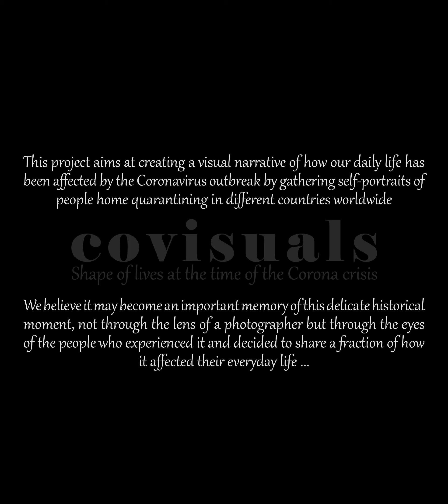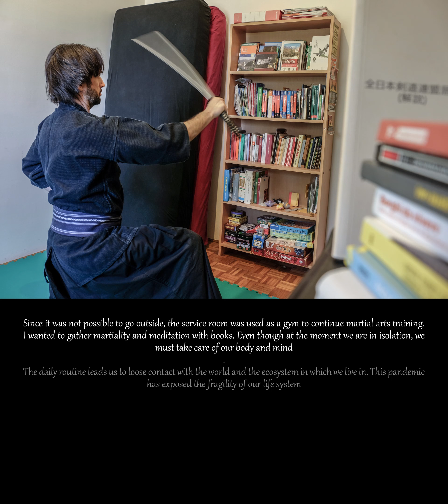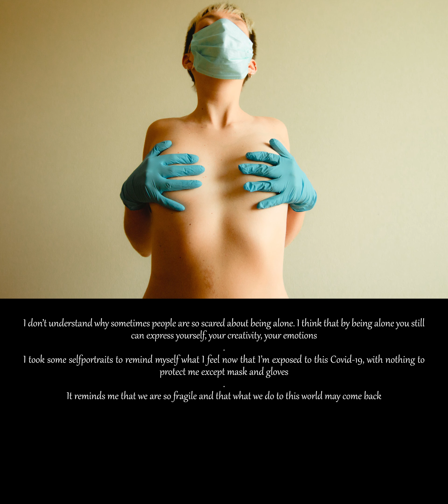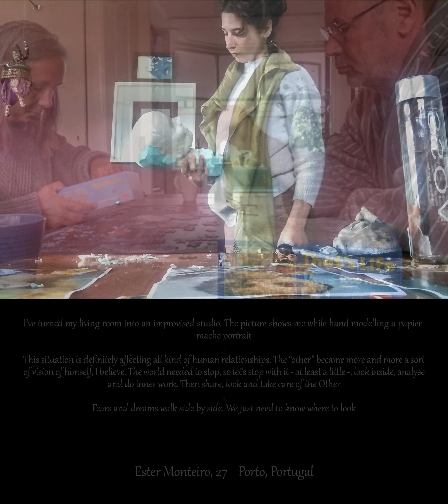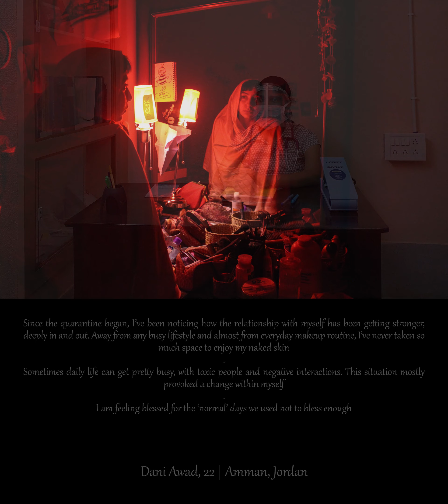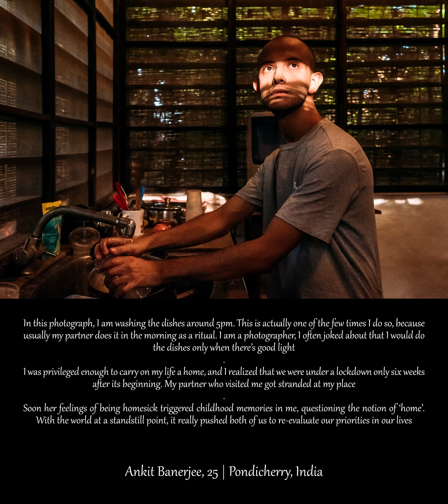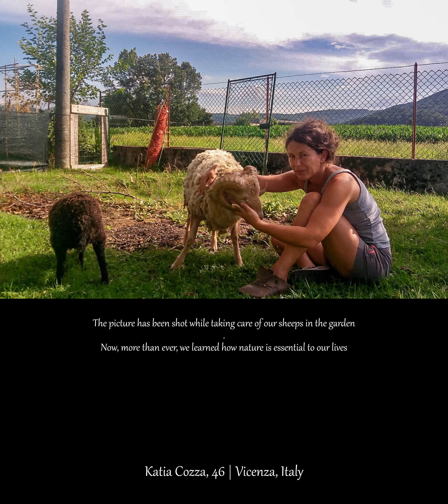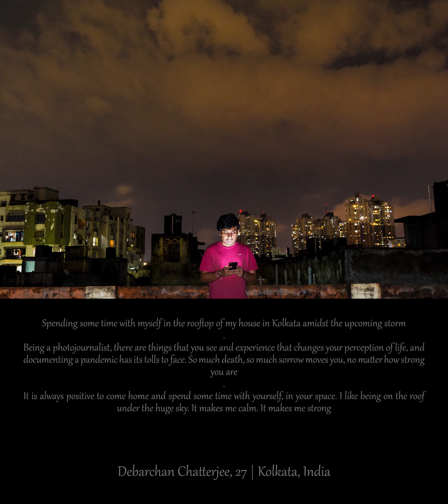covisuals - Shape of lives at the time of the Corona crisis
As people and photographers, we both felt the need of visually representing what was happening around us and globally, but found ourselves in the dilemma of how to pursue this considering the travel restrictions and mandatory social distance. We then came up with the idea of making stories of people coming to us, instead of having to move and look for them. The fact that, as perhaps never before in history, the same issue was spreading in many different countries in the world was for us of most interest.
How were people adjusting to anti Covid-19 measures? How did the latter change according to different sociocultural contexts?
We focused on home quarantine and see how different subjects adapted to the new routine, perhaps by taking their profession home, by turning their living room into an atelier, by picking up new activities or discovering new interests. We were also curious to gather stories of people whose everyday life did not change at all, or for which home quarantine was not even a possibility.
As such, this project aims at creating a visual narrative of how our daily life has been affected by the Coronavirus outbreak by gathering self-portraits of people home quarantining in different countries worldwide. We consider the possibility of selfisolation a privilege and wanted to see what people made out of it for documenting this unique moment the entire world was, and somewhere still is, facing.
covisuals is composed by a total of 120 stories from 350, scattered over the five continents. These are the photos and stories we considered most interesting as well as more representative of each specific country. Some of them, for instance, include subjects who had more time for their family or for themselves, but also people who suffered from loneliness and isolation, perhaps because stranded abroad.
We believe covisuals may become an important memory of this delicate historical moment, not through the lens of a photographer but through the eyes of the people who experienced it and decided to share a fraction of how it affected their everyday life.

Andrea Ferro is an independent Italian
photographer. Graduated in Architecture with two Masters, he is mainly based between Berlin, Venice and Beirut. His main focus are social
reportage and architecture.

Adele Dalla Pozza is an Italian photographer. She has been traveling, working and studying in different countries for almost ten years. With a degree in anthropology from the University of Bologna, Italy, she gets accepted to a Research Master in Social Sciences at the University of Amsterdam (UvA), Netherlands, but soon realizes academia is not her path.